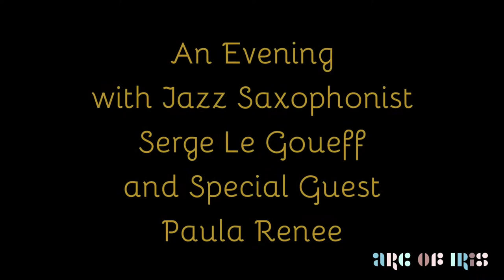Arc of Iris - Serge Le Goueff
Amazing Jazz Saxophonist Serge Le Goueff and special guest Paula Renee at the Arc of Iris, Margaret River.